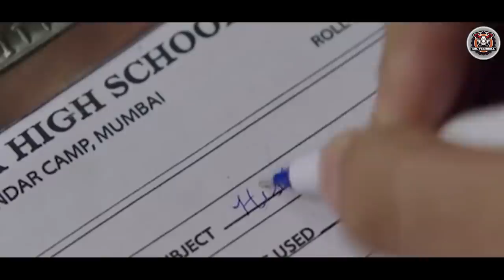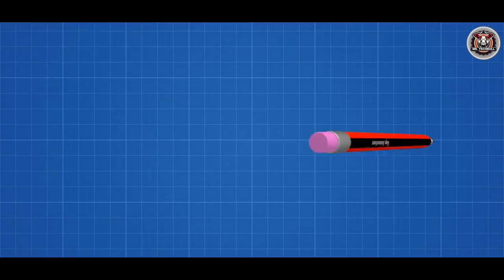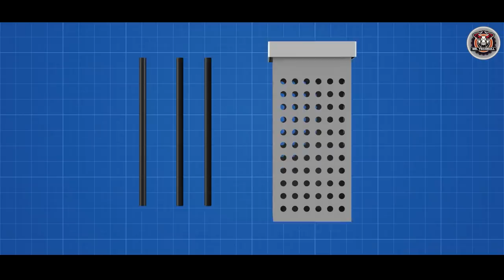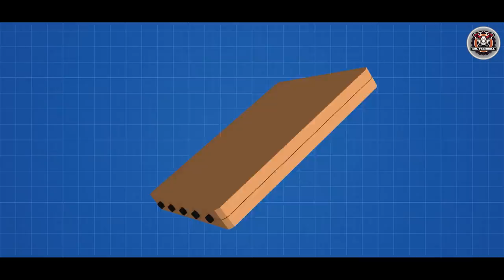फैक्ट्री में कैसे बनती है Natraj pencil | Factory production of Natraj Pencil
Video Title :फैक्ट्री में कैसे बनती है Natraj pencil | Factory production of Natraj Pencil
Language  : Hindi